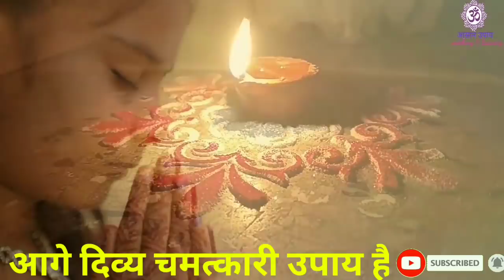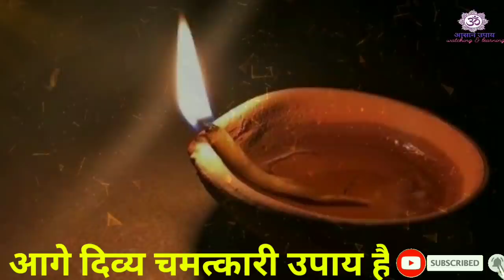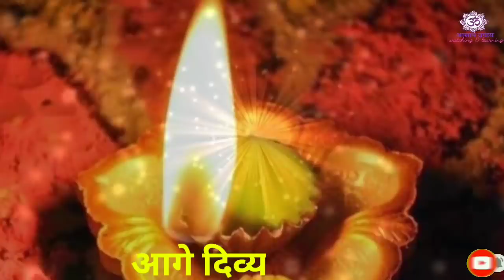रोज सुबह की पूजा में दीपक जलाते ही चुपचाप बोलदे यह 3 नाम कितना भी बड़ा काम हो तुरंत पूरा हो जायेगा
रोज सुबह की पूजा में दीपक जलाते ही चुपचाप बोलदे यह 3 नाम कितना भी बड़ा काम हो तुरंत हो जायेगा पूरा